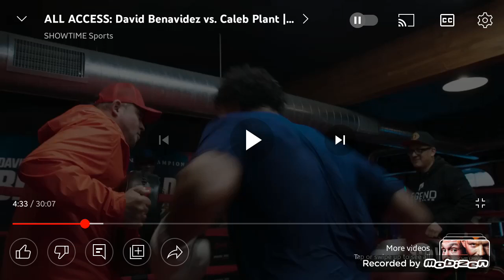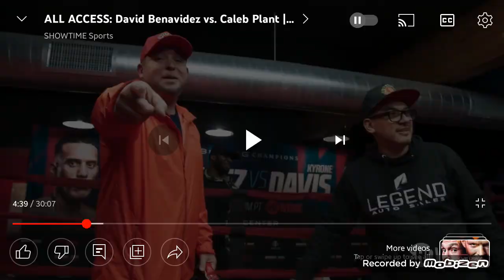David Benavidez Working With PED Guru Memo Heredia?